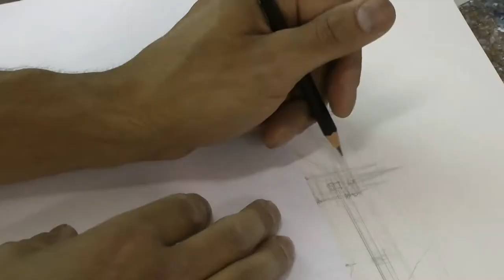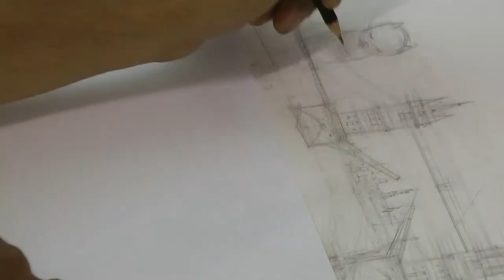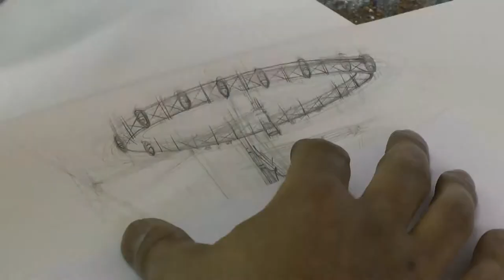Moodymanc - Joy // Artwork - Lewis Campbell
» Culture Collective